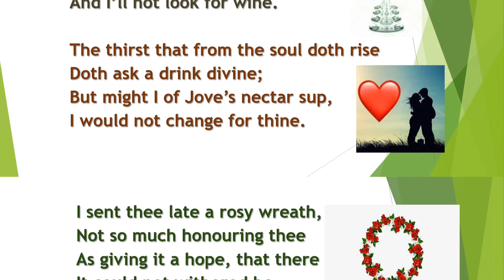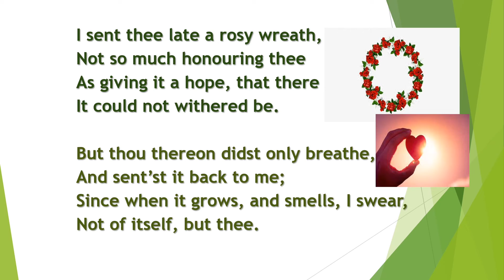To Celia by Ben Jonson: Enjoy for the Love of Poetry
It is simply to enjoy beautiful lines of poetry.